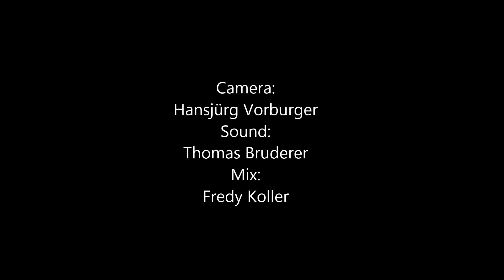STATION QUO - Two Way Traffic Live @ RHEMA 2015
A brandnew track from the forthcoming DVD "STATION QUO Live" at the RHEMA Festival, Altstätten - Switzerland, May, 2th, 2015